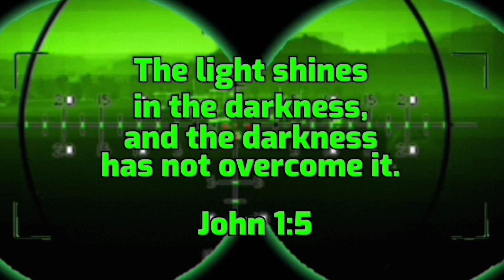"RED, WHITE & DRESS BLUES MODEL - 'MCAS MIRAMAR'"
Shout out to our nephew USMC Corporal Nicholas Scott ! So proud of you buddy!